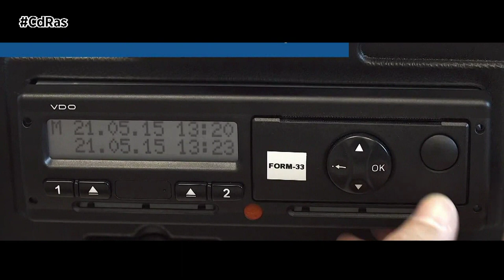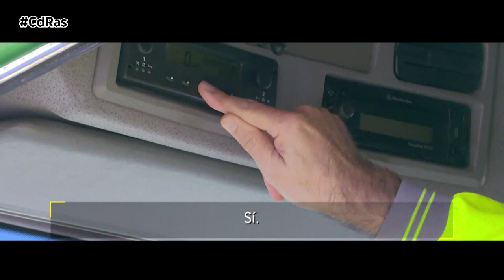NUEVA NORMATIVA EUROPEA TRANSPORTE DE MERCANCÍAS | By CdRas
El denominado Paquete de Movilidad aprobado por la UE para el transporte por carretera establece la obligatoriedad de llevar a bordo del camión los registros del tacógrafo de los últimos 56 días. Una medida que en todo caso no entrará en vigor hasta finales de 2024. Mientras tanto los conductores profesionales deberán seguir portando los registros de los últimos 28 días. Su incumplimiento está considerado como una infracción muy grave y lleva aparejada una multa de 1.000 euros y una posible pérdida de honorabilidad.

Entre las medidas que ya han entrado en vigor este 20 de agosto se encuentran las que afectan a los tiempos de conducción y descanso. Entre las novedades más destacadas la nueva normativa incluye reglas más flexibles para el transporte internacional. Se permite la realización de dos descansos semanales reducidos consecutivos, de al menos 24 horas, siempre que en las cuatro semanas consecutivas se efectúen al menos cuatro periodos de descanso semanales, dos de ellos normales, es decir, de al menos 45 horas, debiendo compensarse en bloque añadiendolo al siguiente descanso semanal normal. También se prevé la posibilidad de ampliar el límite máximo de conducción diaria en una hora para llegar al centro de trabajo o al lugar de residencia del conductor. Podrá superarse en un máximo de dos horas, cuando se tome una pausa ininterrumpida de treinta minutos inmediatamente antes de la conducción adicional. Se deberá compensar con un período de descanso equivalente, que se tomará en una sola vez junto con cualquier período de descanso, antes de que finalice la tercera semana siguiente a la semana de que se trate.